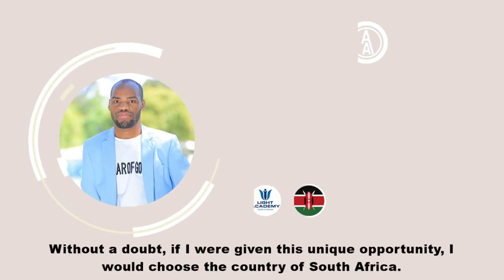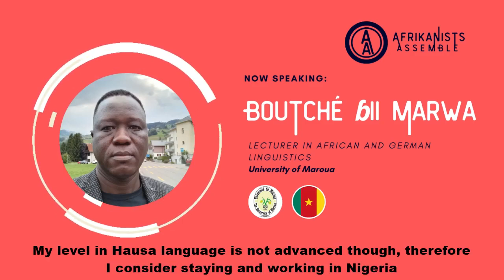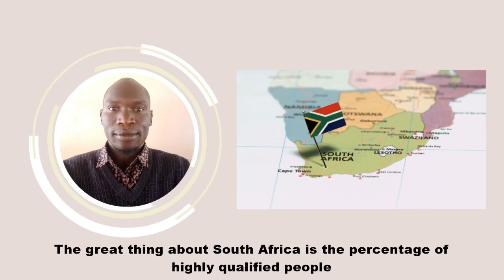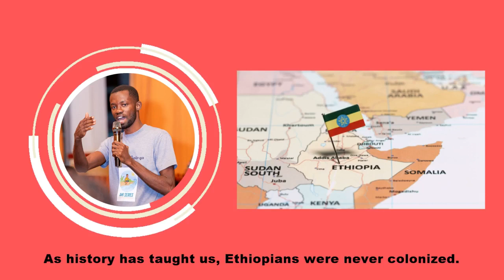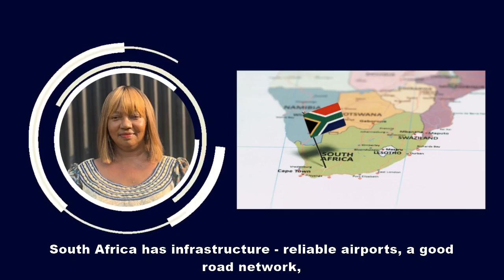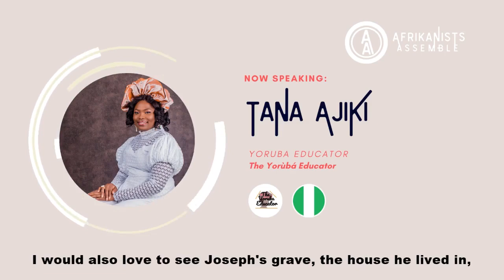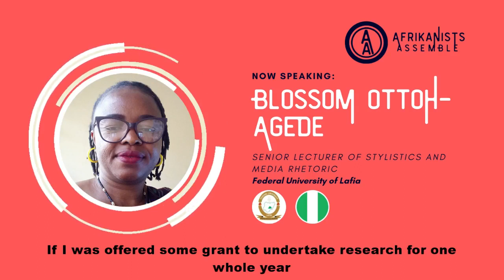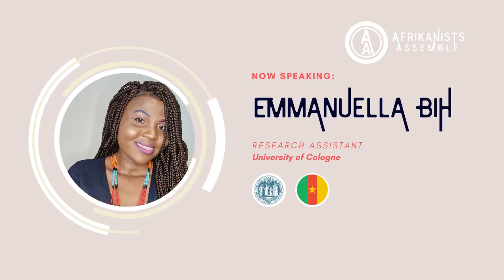Visiting African Spaces | Afrikanists Assemble | Episode 26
In each episode of Afrikanists Assemble, people whose lives and work are influenced by African languages and literatures answer a question related to the field of Afrikanistik and African Studies.

This month’s question is: “Let’s pretend that you’ve been offered a grant to work for up to one year in an African country, region, or space that you’ve never visited before. Where would you choose to go and why?”

Let us know how you would answer in the comments!

CHAPTERS:

00:00 Intro; “Algerian” - Yastoriyato

01:39 Okavango Delta in Botswana - Justice Ofosu-Appiah

04:30 South Africa - Kevin Chisaka (speaking in Swahili)

06:51 Namibia - Kole Odutola

08:15 Nigeria - Boutché ɓii Marwa (speaking in Fulfulde)

09:47 Eritrea - Vincent W.J. van Gerven Oei

10:58 Ethiopia - Annmarie Drury (speaking in Swahili)

13:23 Senegal - Samuel Ndogo

16:30 South Africa - Kefah Onchaga (speaking in Swahili)

18:25 The Gambia - Osedebamen Oamen

20:20 Ethiopia - Emmanuel Clifford Gyetuah (speaking in Akan)

22:33 Tanzania - Tajudeen Abodunrin Osunniran

24:54 South Africa - Ohaike Nkechinyere (speaking in Igbo)

27:26 Democratic Republic of Congo (DRC) - Bizuum Godwill Yadok

28:59 Egypt - Tana Ajiki (speaking in Yoruba)

30:35 Namibia - Jeffrey Oarasib Hotagob

32:24 Katanga Province (formerly called Shaba Province), DRC - Charles Terseer Akwen

34:34 Horn of Africa (Eritrea, Ethiopia, Somalia) - Benedetta Lanfranchi

36:51 South Africa - Manta G. Yadok

37:20 Seychelles - Blossom Ottoh-Agede (speaking in Lokåå)

39:33 Ghana - Emmanuella Bih

42:14 End Credits; “Algerian” - Yastoriyato

EPISODE 26 CONTRIBUTORS:

Justice Ofosu-Appiah - Akrofi-Christaller Institute of Theology, Mission and Culture
Kevin Chisaka - Light Academy
Kole Odutola - University of Florida
Boutché ɓii Marwa - University of Maroua
Vincent W.J. van Gerven Oei - Independent
Annmarie Drury - Queens College, City University New York
Samuel Ndogo - Moi University
Kefah Onchaga - Kerongorori High School
Osedebamen Oamen - Ambrose Alli University, Ekpoma
Emmanuel Clifford Gyetuah - Bolingo Consult
Tajudeen Abodunrin Osunniran - University of Naples ‘l’Orientale’
Ohaike Nkechinyere - National Institute for Nigerian Languages
Bizuum Godwill Yadok - Federal University of Lafia
Tana Ajiki - The Yorùbá Educator
Jeffrey Oarasib Hotagob - Independent
Charles Terseer Akwen - University of Lagos
Benedetta Lanfranchi - University of Bayreuth
Manta G. Yadok - Federal University of Wukari
Blossom Ottoh-Agede - Federal University of Lafia
Emmanuella Bih - University of Cologne

EPISODE 26 ADDITIONAL SUPPORT:

Production & Editing: Brady Blackburn & Ojo Blank
Design: Kaitlyn Medina
Intro Animation: Folarin Pearse, Nigeria
Sound Effects: ZapSplat.com
Music: “Algerian”; Written and performed by Yastoriyato; Courtesy of Yastoriyato

BECOME A CONTRIBUTOR:
Want to share your thoughts on the podcast as well?

BECOME A FEATURED ARTIST:
We feature a song from a different independent African artist every episode. Note that you must own the rights to your song and be able to license it to us for use in an episode.

ABOUT AFRIKANISTS ASSEMBLE:
Afrikanists Assemble is produced by Recalibrating Afrikanistik, a collaborative research project of six partnering universities in Europe and Africa funded by the VW Foundation. Afrikanistik as the study of African languages, literatures, and texts is in a privileged position to mediate heterotopic and heterogeneous knowledge practices. Through joint forums, summer schools, workshops, a fellowship program, and more, we invite young scholars to recalibrate Afrikanistik with their innovative ideas in dialogue with African Studies.